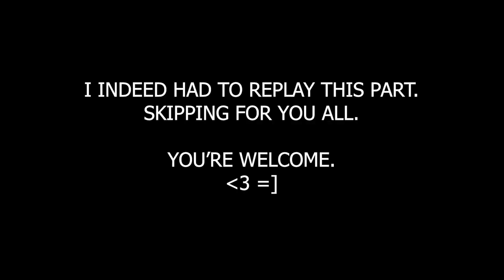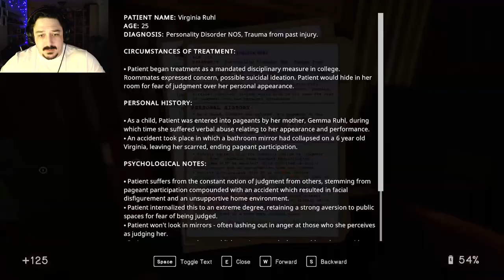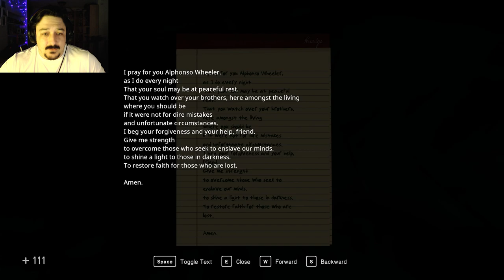P-P-P-PILLS!!! - In Sound Mind Part 13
Who has time to fight the big bad guy when there are pills to be found! PILLS TO BE TAKEN! PILLS TO MAKE ME BETTER! MUHAHAHAHAHAHAHA